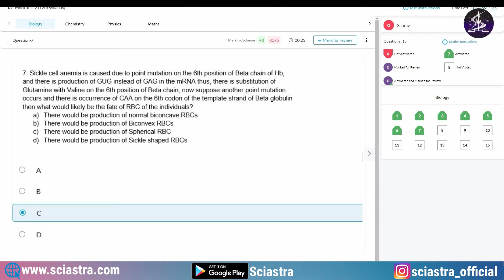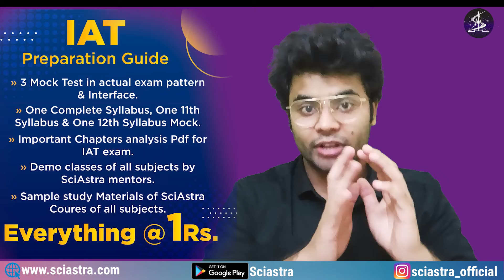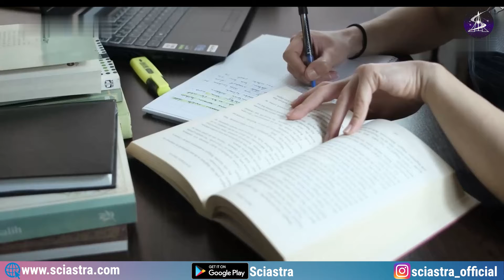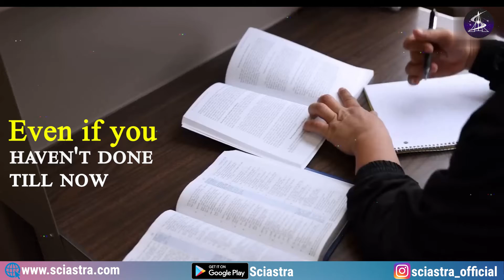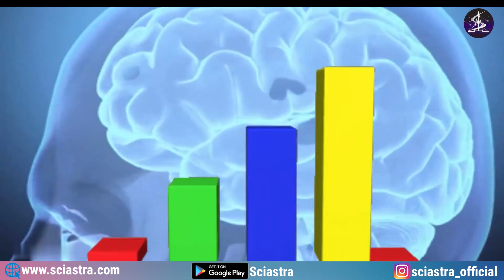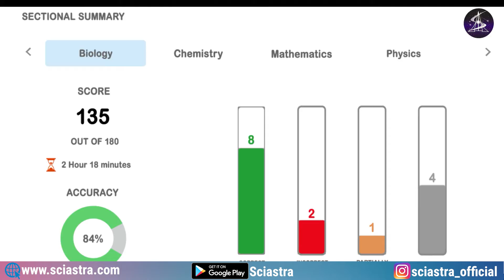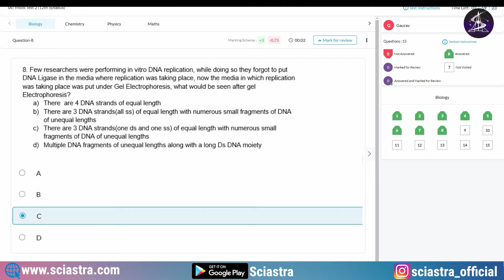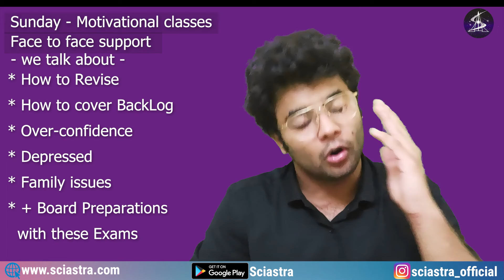How to prepare for IISER Aptitude test & NEST exam 2023 in 4 Months?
To prepare for any exam you need to analyse your preparation level, and then make a strategy on it. I have covered strategy, and analysis in this video for IAT and NEST 2023.

There are many top Institutes in India with world-class infrastructure, campuses, facilities & facilities. The syllabus of their exams is the same as JEE and NEET.

IISER Thiruvananthapuram: Located in Kerala, this institute was established in 2008.